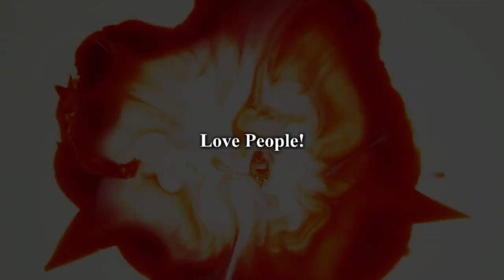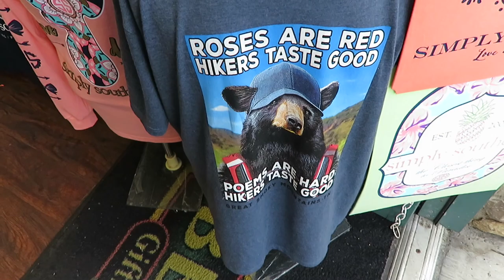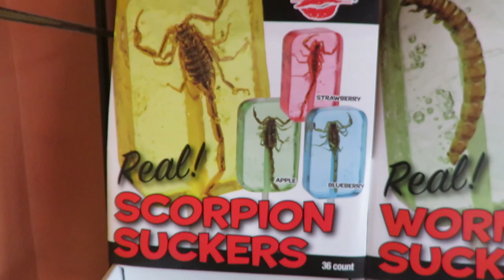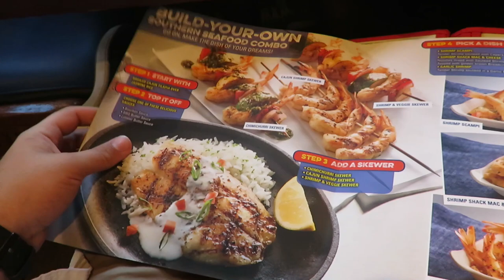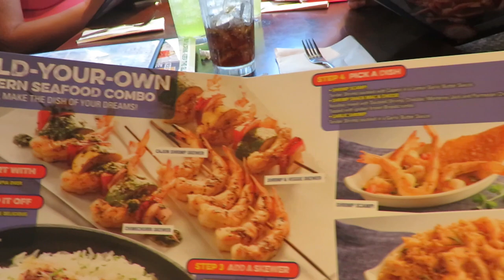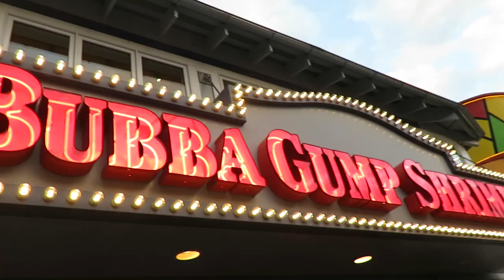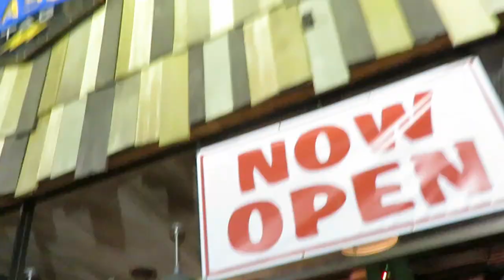Downtown Gatlinburg Tennessee Tour! Drone Flight After Fires! Fire Truck Called!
In this video my family explores downtown Gatlinburg Tennessee! A beautiful city full of attractions in the Great Smoky Mountains! I give you a beautiful aerial view from my drone! You get to see the mountains some of the sad fire damages and the happy fun memories! Also my mom being an EMT helps keep a girl stable on the strip until a fire truck arrives!